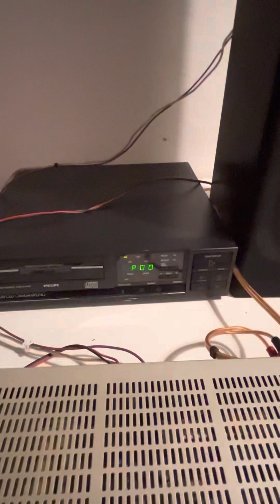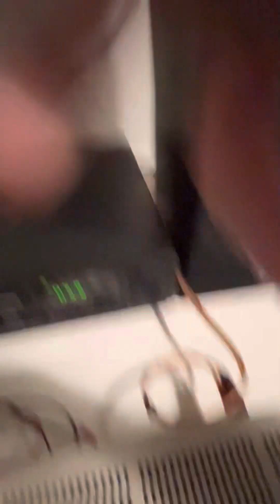Technics SU-Z15 stereo integrated amplifier / Philips CD 160 lettore 16 Bit player vintage HiFi test